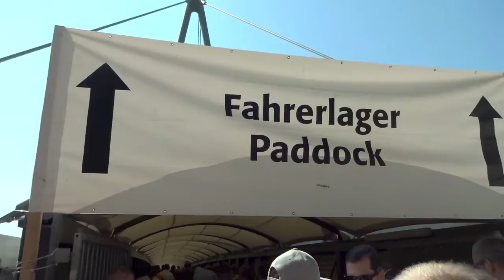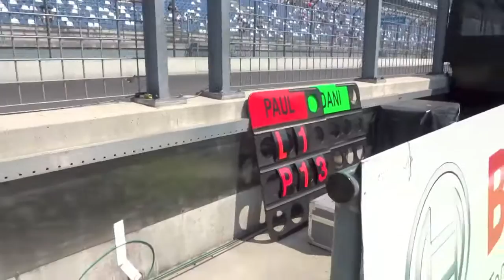DTM/GT Masters/Formel 4 Lausitzring 05.06.2016